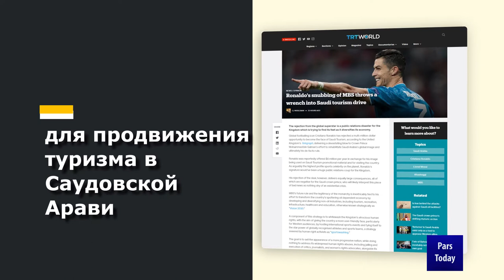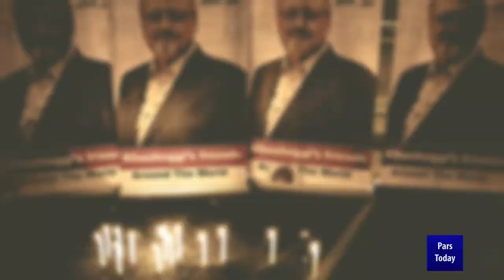Криштиану Роналду отказался продвигать туризм в Саудовской Аравии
Нападающий туринского "Ювентуса" и сборной Португалии Криштиану Роналду отказался участвовать в рекламной кампании, направленной на стимулирование туризма в Саудовской Аравии.

Совет по туризму Саудовской Аравии предлагал Роналду €6 млн.